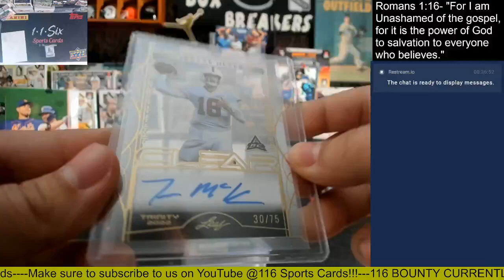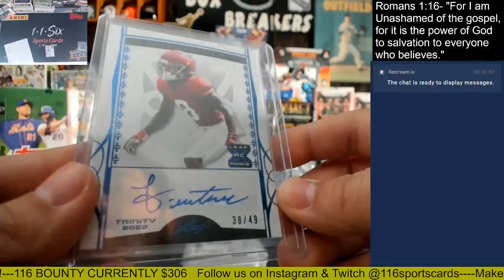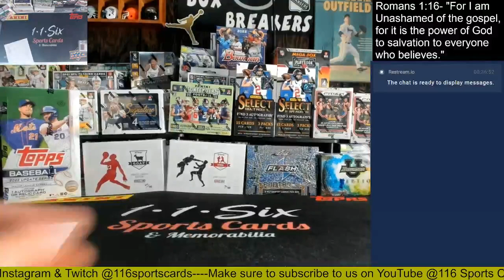2022 Trinity Football Box #2 from Break #2!!!!!